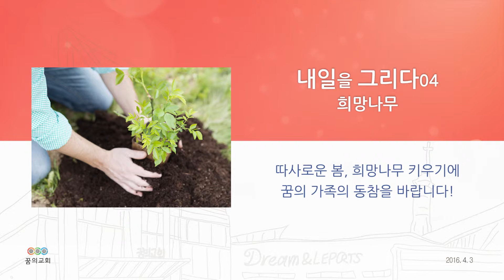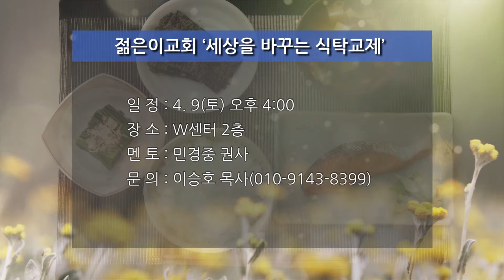20160403, 꿈의교회, 드림뉴스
20160403, 꿈의교회, 드림뉴스